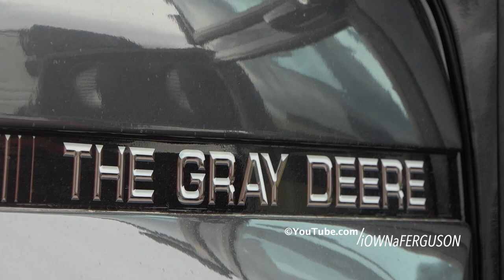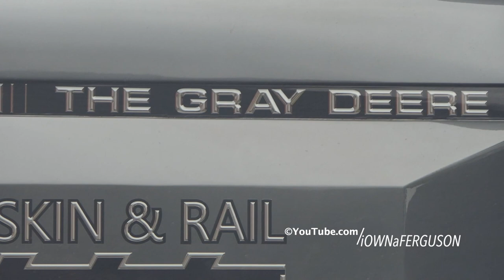The Gray Deere - 4500kg Farmstock Tractor Puller at 1. DM 2023 in Tractor Pulling